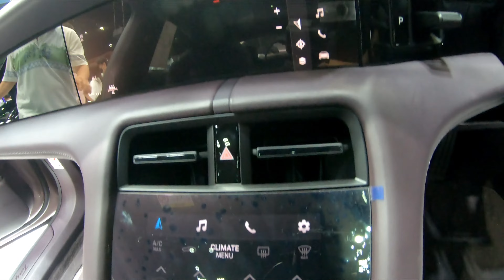2023 Porsche Taycan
2023 Taycan is a Porsche electric sports vehicle in its pure expression. striking proportions, an enduring and instantly identifiable appearance, and the ideal balance of use and performance. Taycan have three models, Taycan, Taycan Cross Turismo, and Taycan GTS Sport Turismo.
Power up to (kW) 240 kW
Power up to (HP) 321 hp
Overboost Power with Launch Control up to (kW) 300 kW
Overboost Power with Launch Control up to (HP) 402 hp
Max. torque with Launch Control 254 lb-ft
-Charging time for alternating current (AC) with 9.6kW (0 to up to 100%) 9.5 hrs
-Charging time for direct current (DC) with 50kW (5 to up to 80%)2) 93.0 min
-Charging time for direct current (DC) with maximum charging power (5 to up to 80%)3) 22.5 min
Performance: Sport Mode, Range Mode, Launch Control, and Power Steering Plus.